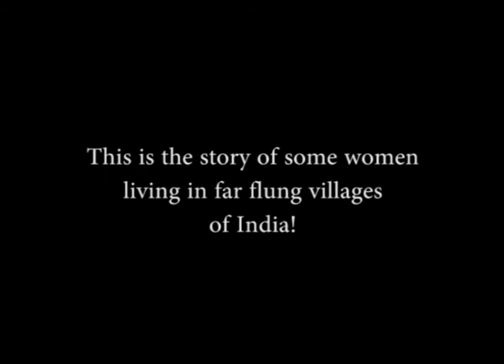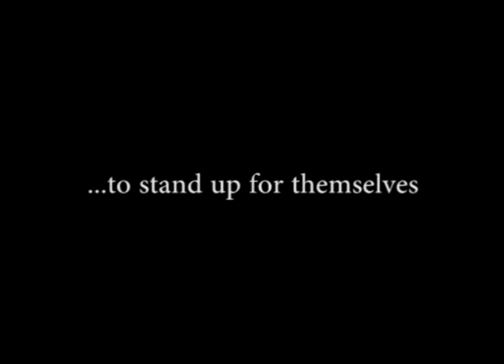Grassroot Realties - TRAILER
A film by - PARVEZ IMAM
Duration: 23 minutes
Language: A mix of Chhattisgarhi, Tamil & Marathi

SYNOPSIS:
While highly specialized & hi-tech hospitals sell health care in big cities in India, there are thousands of villages (many still without the basic facilities like electricity and safe drinking water), where people cannot even dream of health.

In such a scenario a handful of semi and ill-literate women come together and use their new found confidence to take the health of there communities into their own hands.  They learn not from glazed books of anatomy and physiology, they learn not in state-of-art laboratories but in the heat and dust of the forest and the fields.

This film is a paean to these amazing rural women and their work.  It also re-looks at the concept  of health -- where do the boundaries of health care begin and end?

Produced by:   f-20 Communications
Supported  by:   Foundation for Community Health & Research (Pune)
    Social Initiatives Group (ICICI Bank limited)

Screenings:
1.Nazariya Films On Women Film Festival (India) -- 2008
2.American Public Health Association Annual Meeting Film Festival (USA) - 2008